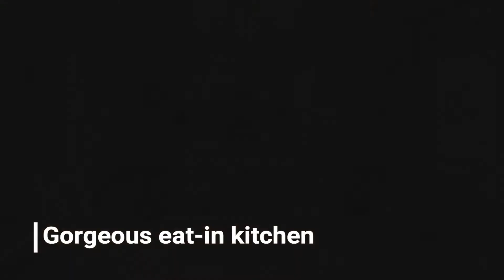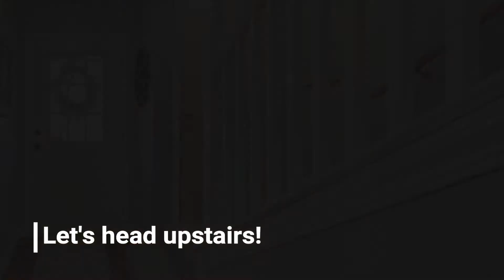Home Tour: 5-bedroom Joplin Home For Sale